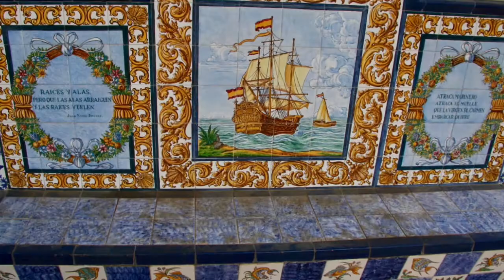Una gran casa con vistas a la Bahía de Málaga malaga costadelsol mediterraneo mediterranean #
Esta casa de los años 80 está en una ubicación envidiable, en alto, bien orientada y con las mejores vistas que se puedan imaginar de la Bahía de Málaga. Al fondo se ven con claridad los montes del norte de África. Desde aquí los amaneceres son mágicos y las puestas de sol inigualables. Todo paz y tranquilidad a diez minutos del centro de Málaga…

La casa está dentro de una urbanización ya consolidada, tradicional, con propietarios de alto poder adquisitivo, tranquila y sobre todo, muy privada. La urbanización tiene 3 clubs: un club de golf con campo, un club náutico con puerto propio y un club social con pistas de tenis y piscina olímpica donde se celebran competiciones nacionales e internacionales.

Tiene unos 2.000 m2 construidos con dos viviendas sobre una parcela ajardinada de 5.217 m2. La vivienda principal tiene unos 1.500 m2 y la de invitados unos 500 m2. La de invitados es independiente de la primera gracias a la amplitud y a la vegetación del jardín.

El propietario de la casa se empeñó en que la construcción fuera sólida y resistente y realizó un cubo de acero y hormigón con un gran muro de contención anclado en el cerro a prueba de movimientos sísmicos.

Para construir la casa se utilizaron materiales de última generación y máxima calidad y por otro lado materiales de derribo antiguos adaptados a la vivienda. Cabe destacar la escalera y pasamanos originales del SXVIII.

El salón principal tiene 8,30 m de altura y está presidido por una gran chimenea. Repartidos por la casa hay esculturas de bronce, vidrieras y otros elementos decorativos importantes. Las más de 30 puertas de la vivienda son de roble macizo con bajorelieves  artesanales realizados a mano por los restauradores del Palacio de Oriente de Madrid.

El patio principal tiene 28 columnas de mármol de una sola pieza (basa, fuste, capitel) realizadas por canteros gallegos traidos ex profeso a Málaga. La torre abovedada revestida de maderas nobles contiene la biblioteca.

En el jardín están ubicados la piscina cubierta climatizada con baño turco, el cenador y una capilla privada. Los bancos y azulejos del jardín son de Juan Rúiz de Luna al que han dedicado un museo en Talavera de la Reina.

Equipamiento: piscina cubierta climatizada, cenador, capilla, aljibe de grandes dimensiones, caldera, calefacción central, descalcificadora, bombas de presión, energía solar, cancelas y rejas de hierro macizo realizada por la Escuela Sevillana de Forja.